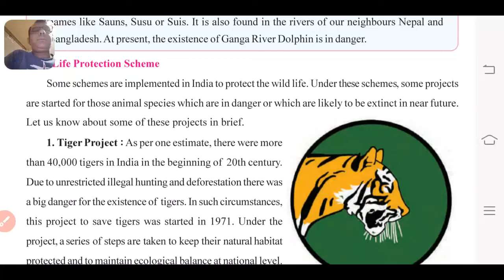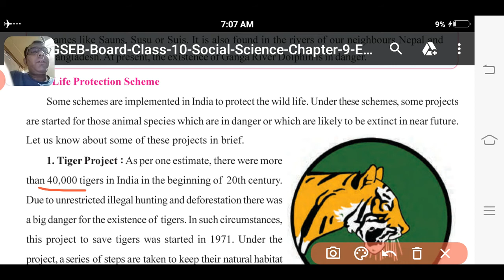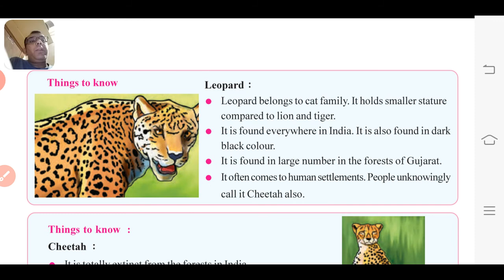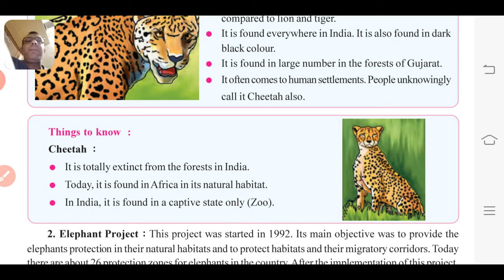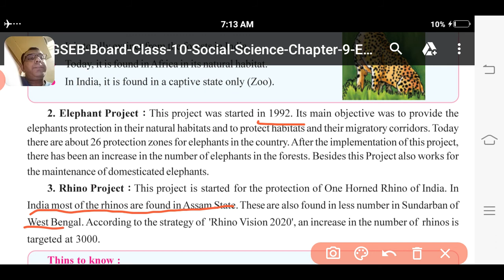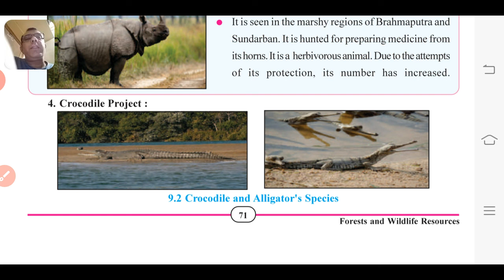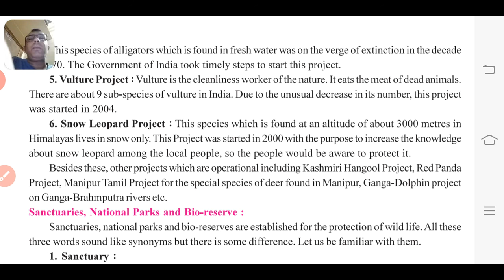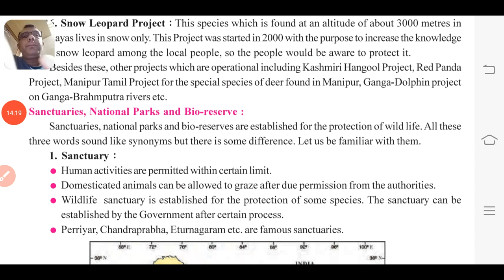Std.10 (EMS-S.S.) [Ch.9: Forest and Wildlife (Part-4)]by Vinod sir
--- Wild life protection scheme